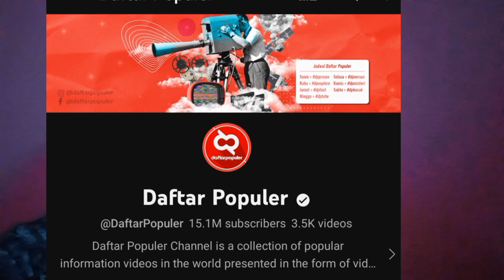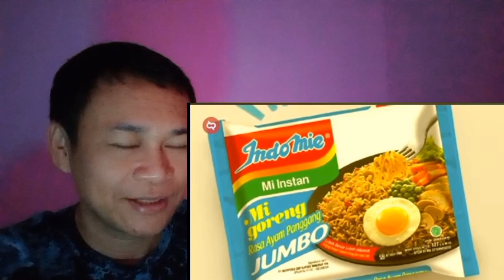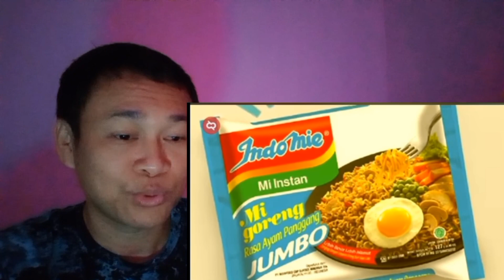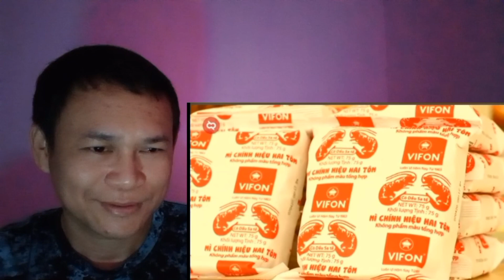Begini Rahsia Pabrik Produksi Indomie Raja Mie Instan Di Asia - Reaction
Daftar Populer